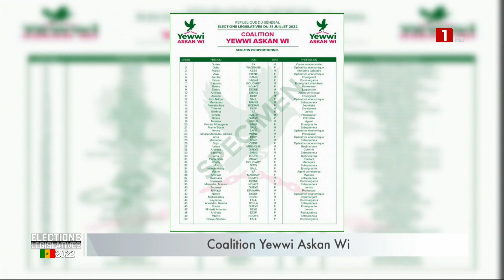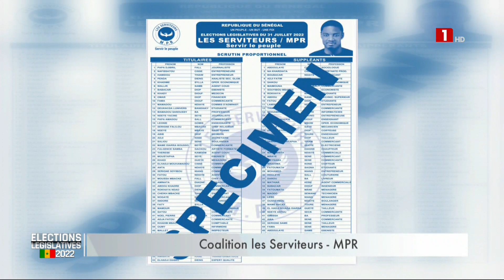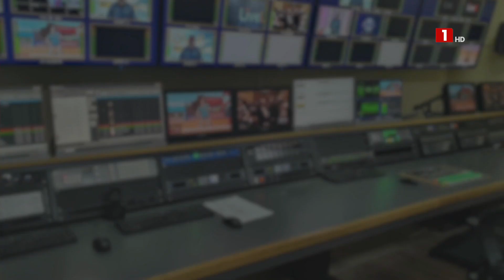JOURNAL CAMPAGNE PART I JEUDI 21 JUILLET 2022